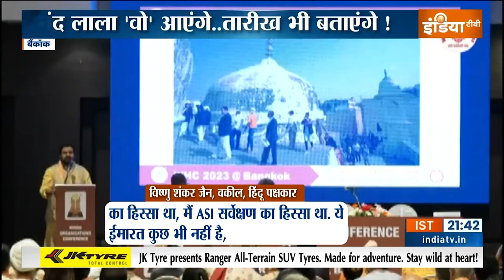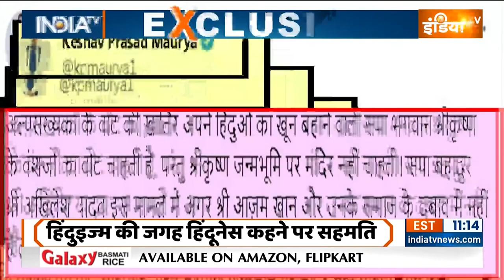Special Report: कृष्ण जन्मभूमि...सनातन की अगली कर्मभूमि ! Mathura | PM Modi | Ram Mandir | India TV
Special Report:  मथुरा में भगवान कृष्ण जन्मभूमि से आक्रांताओं का अवैध कब्जा कौन हटाएगा. शाही ईदगाह और कृष्णजन्मभूमि की लड़ाई कौन निपटाएगा. अयोध्या में मंदिर का सपना साकार करने वाले क्या मथुरा का भी कायाकल्प कर पाएंगे...